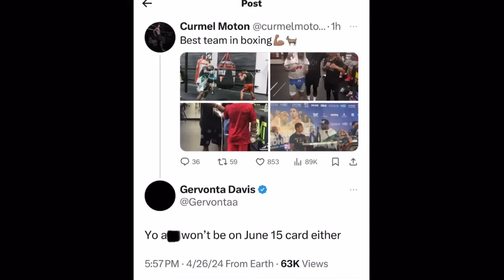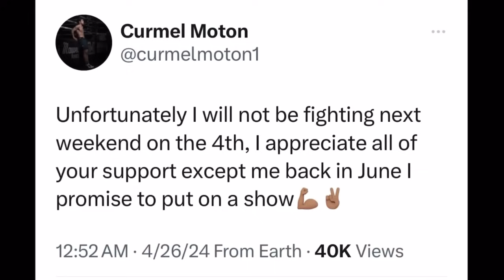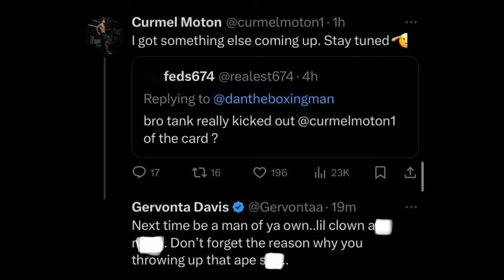Gervonta Davis vs Curmel Moton possible for Tank Last Fight • Floyd Mayweather Prodigy BAND by Tank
BOXING NEWS🥊: Gervonta Davis vs Curmel Moton possible for Tank Last Fight • Floyd Mayweather Prodigy BAND by Tank